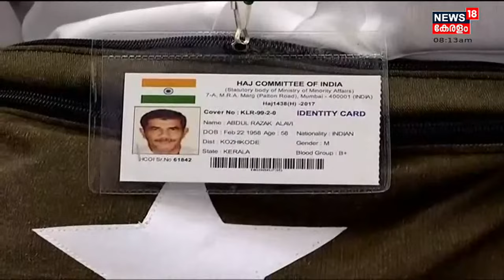Haj Embarkation Pointൽ നിന്ന് കരിപ്പൂരിനെ ഒഴിവാക്കിയതിൽ പ്രതിഷേധിച്ച് സംസ്ഥാന ഹജ്ജ് കമ്മറ്റി ചെയർമാൻ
കരിപ്പൂരിനെ Haj Embarkation Pointൽ നിന്ന് ഒഴിവാക്കിയതിൽ പ്രതിഷേധിച്ച് സംസ്ഥാന ഹജ്ജ് കമ്മറ്റി ചെയർമാൻ. Haj Embarkation കരിപ്പൂരിനെ ഒഴിവാക്കി കൊച്ചി മാത്രമാക്കിയത് തീർഥാടകരോടുള്ള അനീതിയാണ്. ഹാജ്ജിമാർക്ക് രണ്ട് ദിവസം കൊച്ചിയിൽ താമസിക്കേണ്ടി വരുന്നത് ദുരിതവും സാമ്പത്തിക നഷ്ടവും ഉണ്ടാകുമെന്ന് ഹജ്ജ് കമ്മറ്റി ചെയർമാൻ C Muhammed Faizi ആരോപിച്ചു.